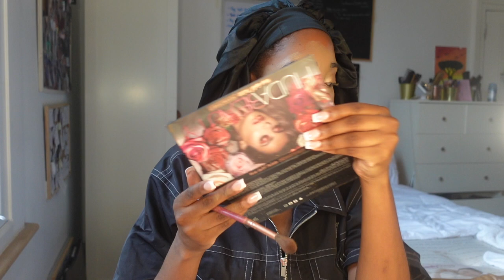GRWM - Girl talk // ADVICE FOR MY GIRLS